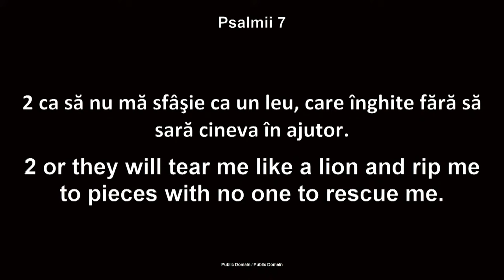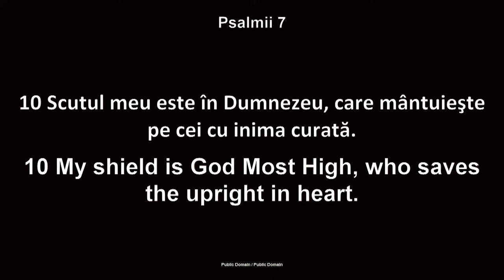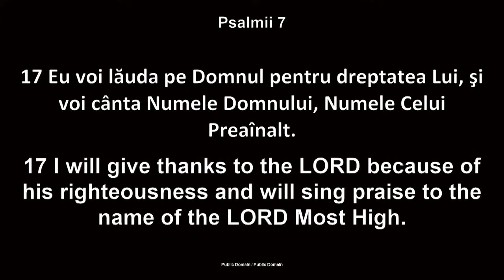Luigi Mițoi - Suferințele lui David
Biserica Betania Chicago - mesaj de încurajare și zidire spirituală, rostit de pastorul Luigi Mițoi, în data de 30 mai 2024. Predici pentru vremuri grele